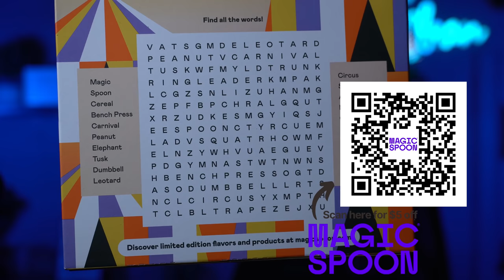Baltimore Ravens player set to make SHOCKING RETURN!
Baltimore Ravens player set to make SHOCKING RETURN! And that is none other than Ravens safety Marcus Williams! There was conversation of him possibly missing a LOT of time this season. Some even feared he had a season ending injury. But he's back, practicing in full, just after 2 weeks!

0:00 Marcus Williams is BACK and set to return to the field!
2:32 Magic Spoon
4:04 Concerns about Marcus Williams being back ALREADY!